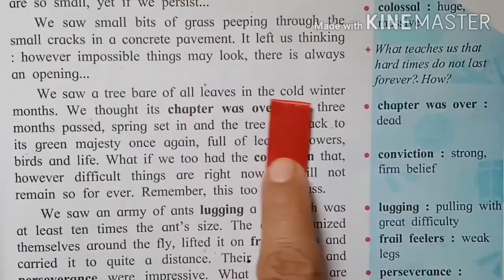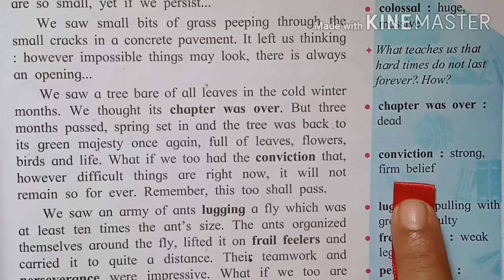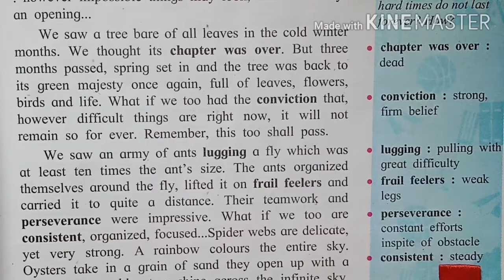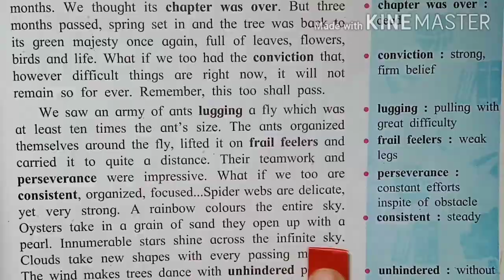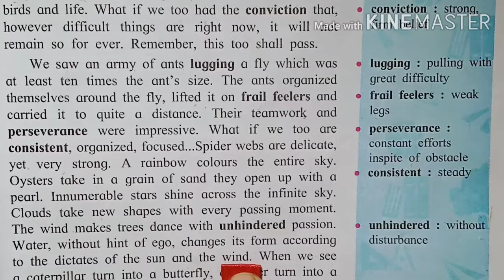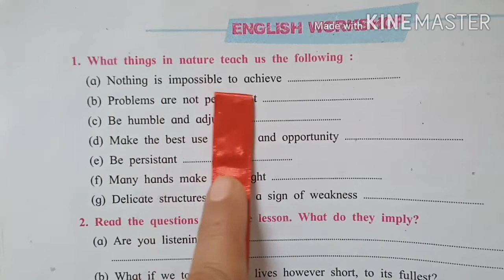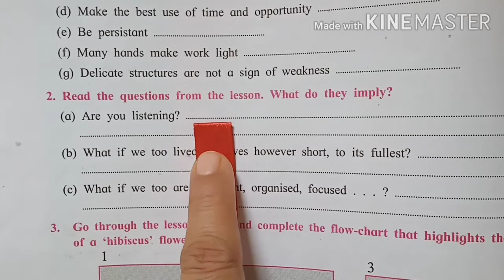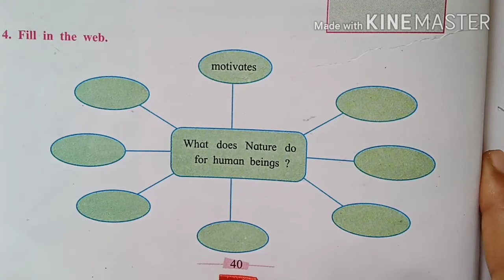Hera English School 10th Std Online Class